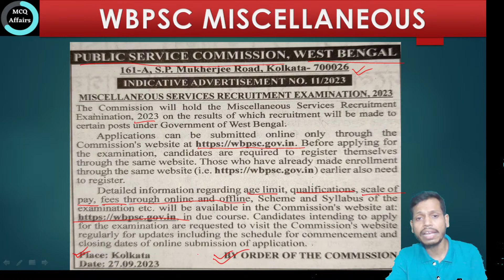PSC Miscellaneous Recruitment 2023 || WBPSC New Recruitment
wbpsc miscellaneous notification, WBPSC new job notice,  Special GK MCQ Class. WBPSC GK, CGL, CHSL, MTS,  NTPC GK Class,  Mithun Sir Class,
west bengal combind exams,
GK MCQ for Miscellaneous exam ,
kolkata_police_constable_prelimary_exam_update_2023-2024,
railway exam news today,
wb govt.service news update,
Indian govt service news update,